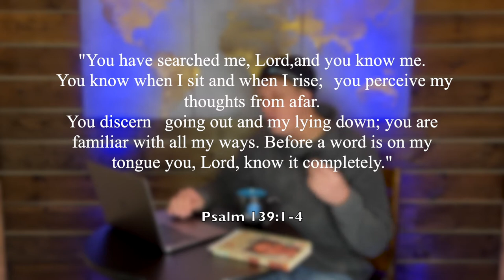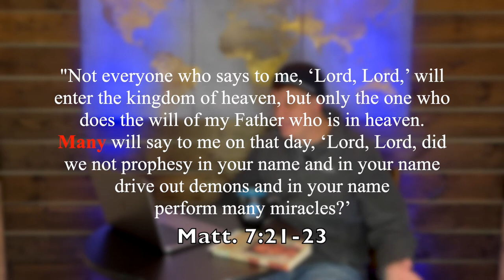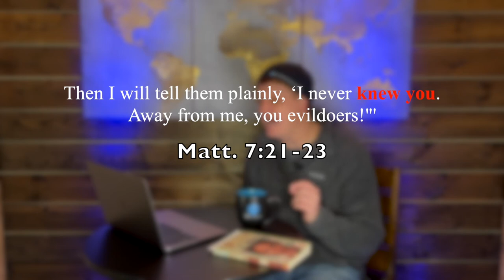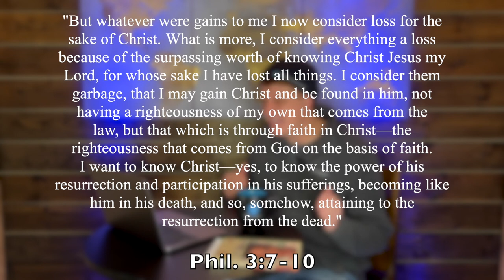"Do you know Him?" |Mark Hennen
Fan or Follower pt. 2